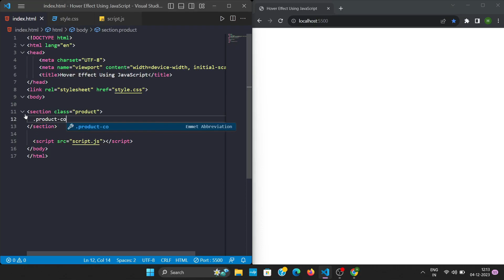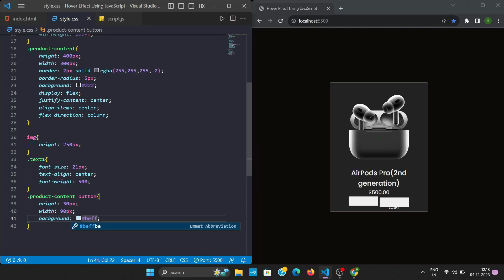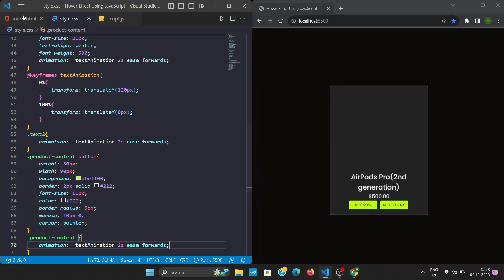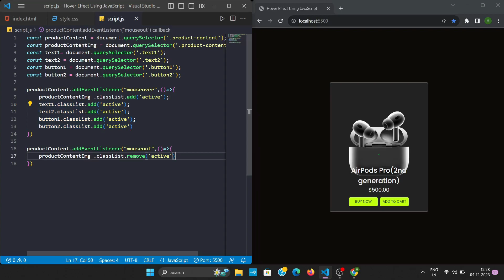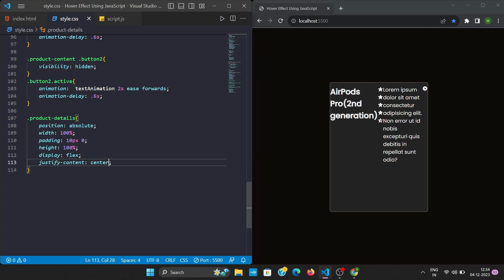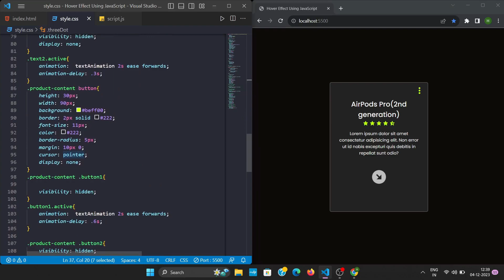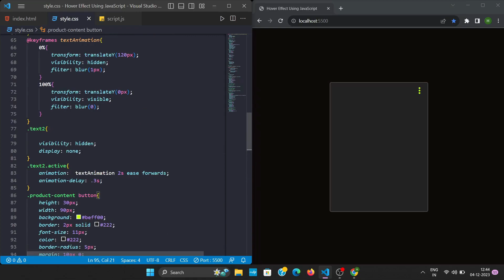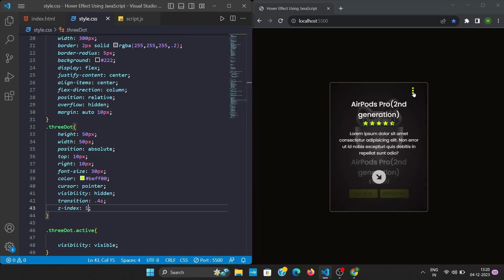Product Add To Cart Hover Effect using JavaScript